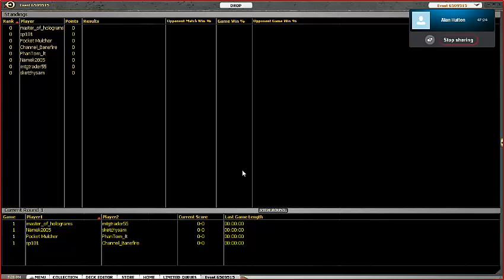Spellcasting Holiday Cube: Draft 1, Match 1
The majority of the Spellcasting podcast get together to draft the MTGO holiday cube!